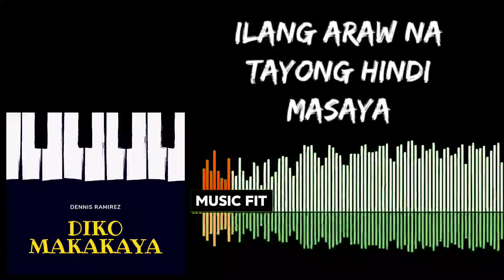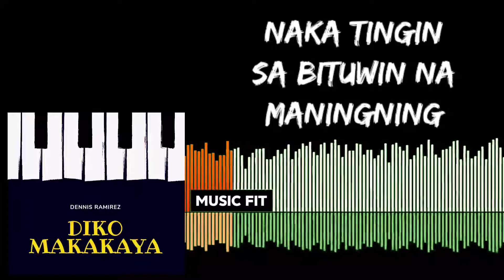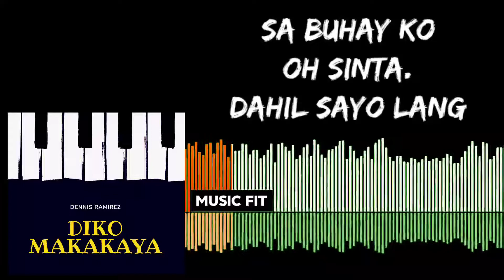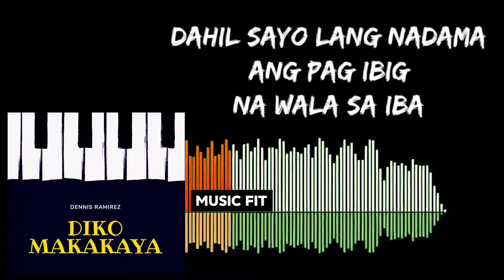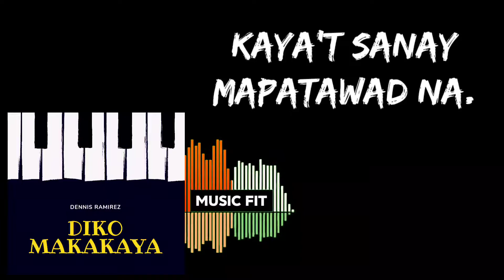DI KO MAKAKAYA - Dennis Ramirez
A Original Composition, Composed and Music Arrangement By Dennis Ramirez